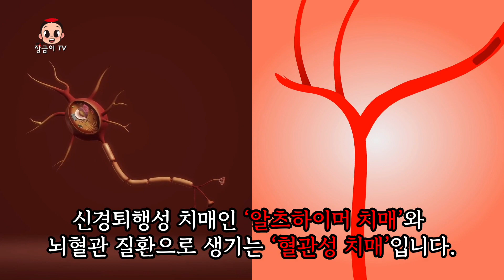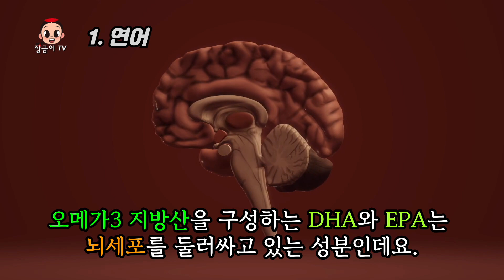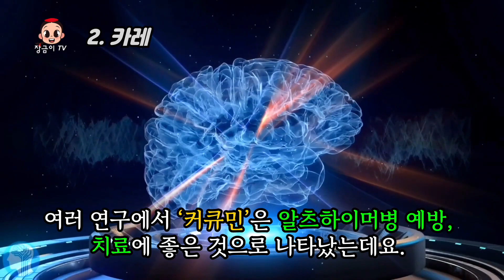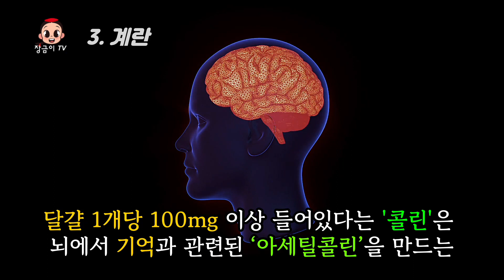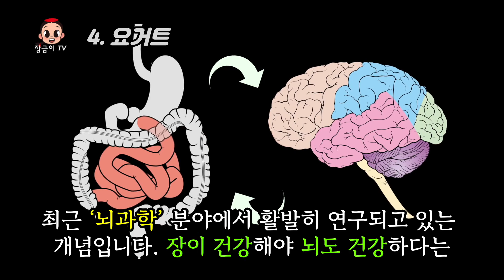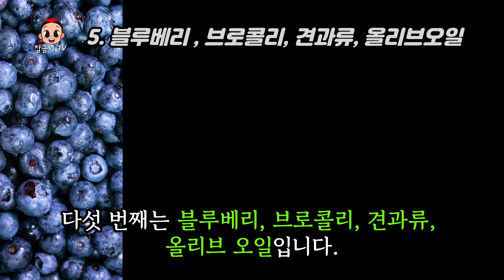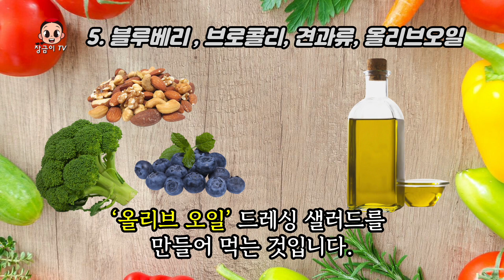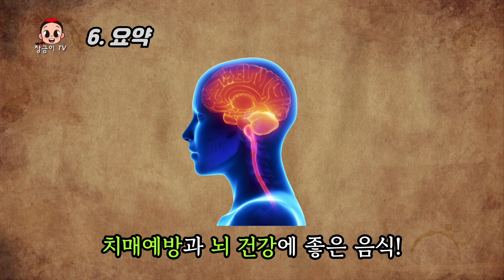‘이 음식’ 꾸준히 드시면 치매나 기억력 전혀 문제없습니다. 노후에 연간3,500만원 절약가능!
기대수명이 늘고 100세 시대가 열리면서 '치매'가 가장 두려운 질병이 됐습니다.

혈관성 치매는 성인병을 관리하여 어느 정도 예방이 가능하지만,
알츠하이머 치매는 아직 정확한 원인을 찾지 못해 관리가 힘든 상황입니다.

하지만 평소에 뇌 건강을 잘 유지해 뇌세포 노화를 늦춘다면, 발병 시기를 늦출 수 있습니다.
올바른 식습관을 유지하는 것이 바로 뇌 건강의 첫걸음입니다.

이 영상을 통해 치매와 뇌건강에 좋은 음식을 소개시켜드립니다.
구독자분들의  ‘건강한 삶’ 을 돕기 위해 꾸준히 좋은 영상 올려드리겠습니다.

*사진출처
청국장찌개_엄마의손맛